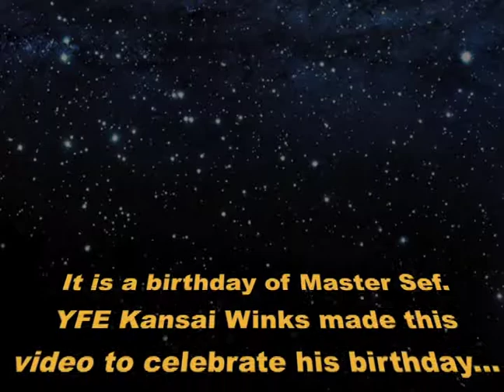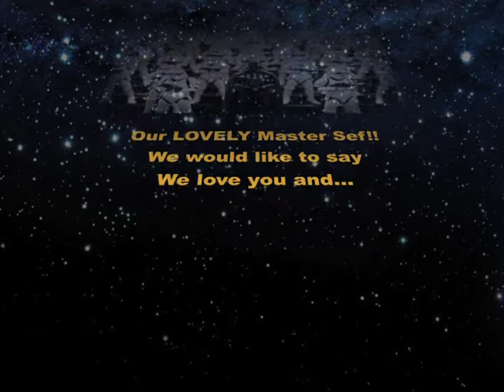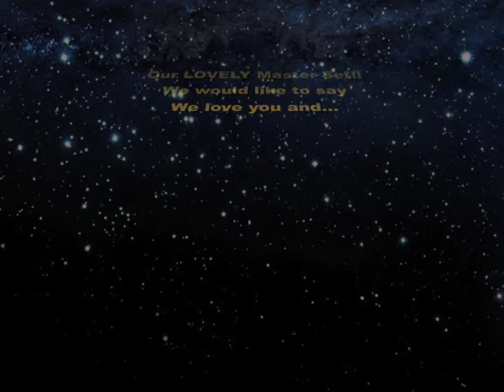Happy Birthday to Sef!!!!!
from YFE Kansai Winks.